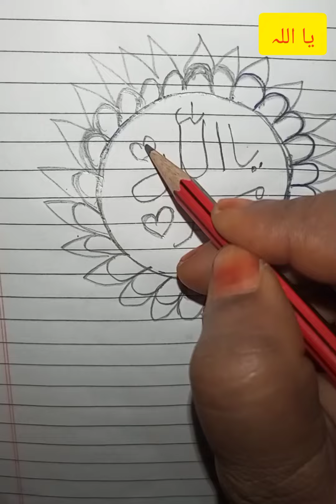October 23, 2022